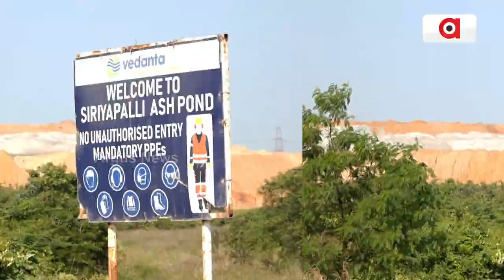ବିଜେଡିର `ବେଦାନ୍ତ’ ପ୍ରୀତି | Vedanta | BJD | Electricity bill | Argus News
ବିଜେଡିର `ବେଦାନ୍ତ’ ପ୍ରୀତି। ପାଉଁଶ ପାଣିରେ ହନ୍ତସନ୍ତ କରୁଥିବା `ବେଦାନ୍ତ'କୁ ପୂର୍ବ ସରକାର ଛାଡ଼ କରିଥିଲେ ୩୫୯୯ କୋଟି। ବିଧାନସଭାରେ ଉପମୁଖ୍ୟମନ୍ତ୍ରୀ କନକ ବର୍ଦ୍ଧନ ସିଂହଦେଓଙ୍କ ଉତ୍ତର ଖୋଲିଲା ପୋଲ୍।